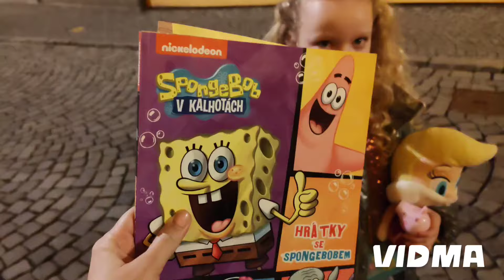Didi je ve finále soutěže Miss Junior🤩Spíme v luxusním hotelu🤗